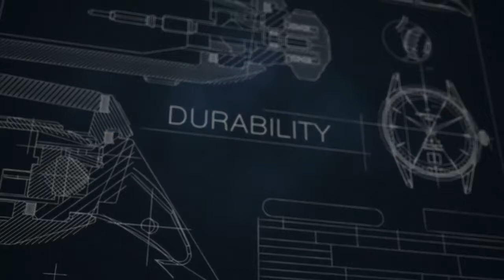Certina DS 1 Big Date Powermatic 80 60th Anniversary Special Edition | ZEGAREK.NET